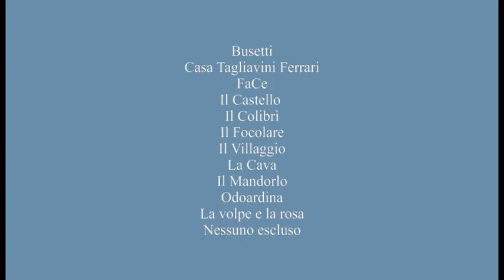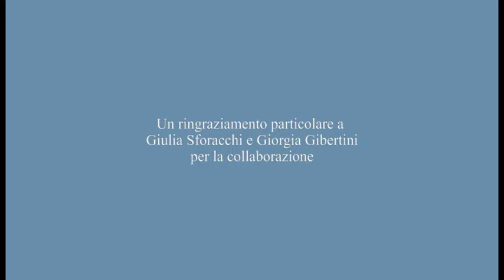Mostra "La luce negli occhi"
Iniziativa progettata e realizzata dal Dipartimento Educazione dei Musei Civici di Reggio Emilia - sostenuta dall’ASL di Reggio Emilia, dalle Farmacie Comunali Riunite, dal Comune di Reggio Emilia.